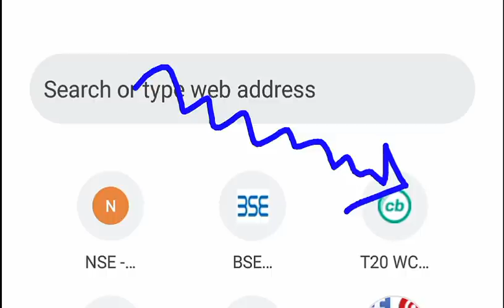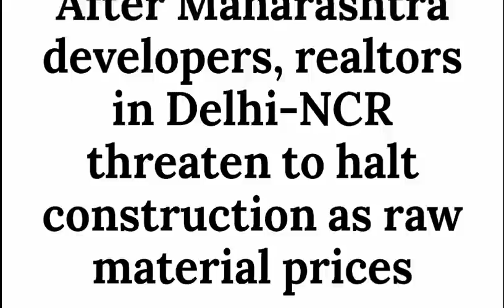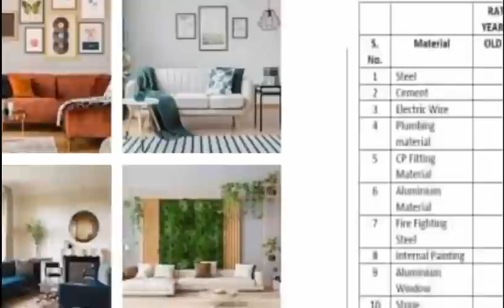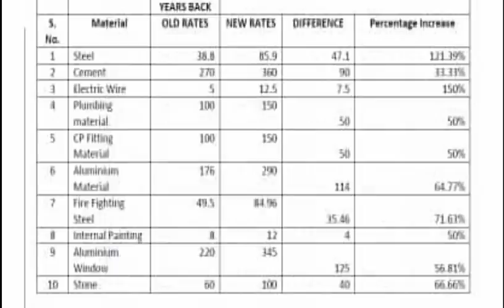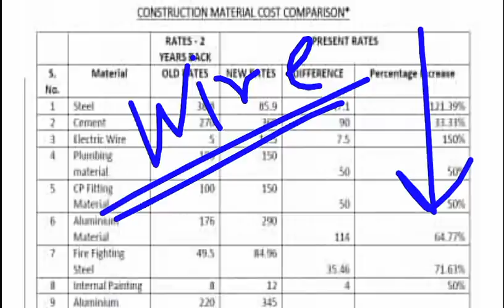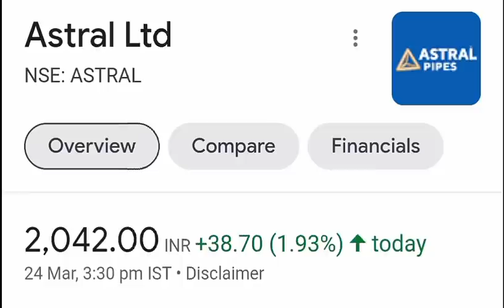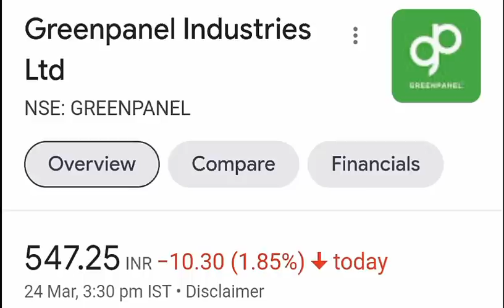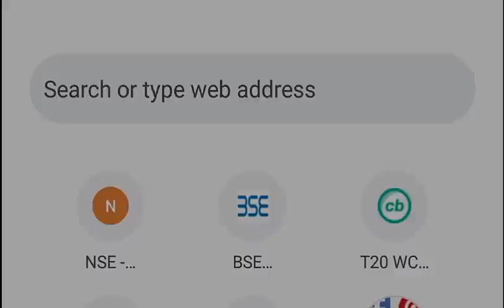बाजार पे बड़ा संकट 😱😱 ( इन Shares पर CRASH का खतरा)( क्या Exit करे ? Shares बेच दे ? ) Recession SMKC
TY :)